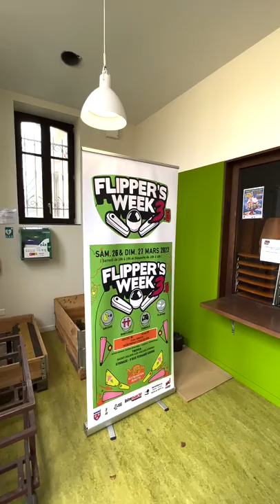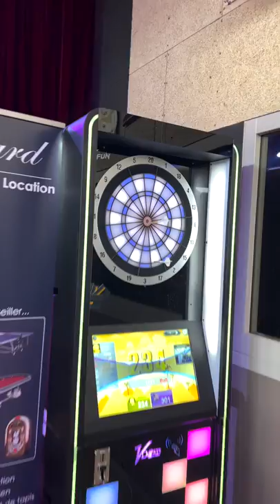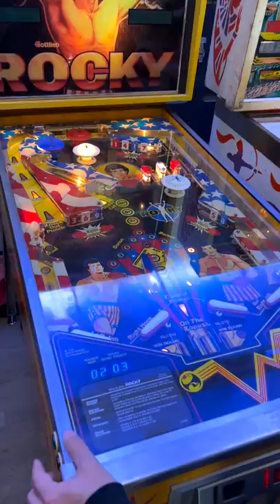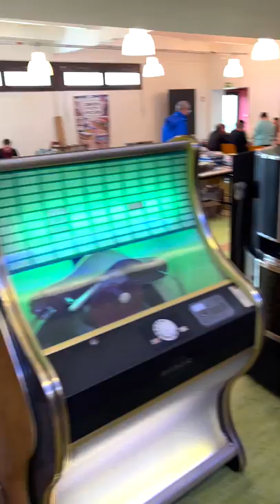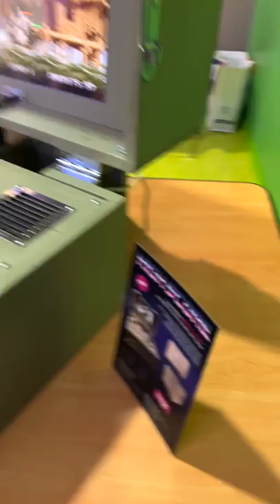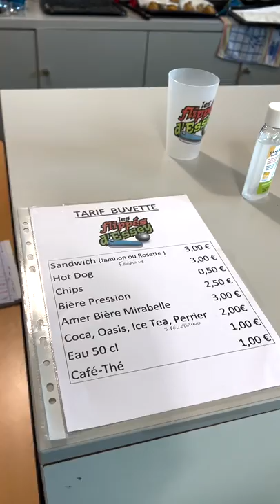Visite du Salon "Les Flippés D'Essey" 2022 !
👉 Petite Visite du Jour au Salon "Les Flippés D'Essey"
à Essey-Les-Nancy, Lorraine.
Une cinquantaine de machines présentes ainsi que les stands habituels de pièces détachées !
Une bonne ambiance et cela fais plaisir à voir ! 🙂